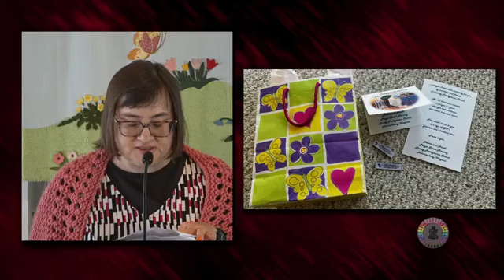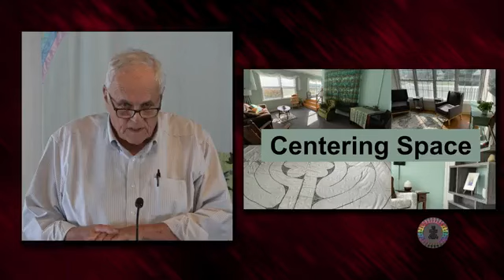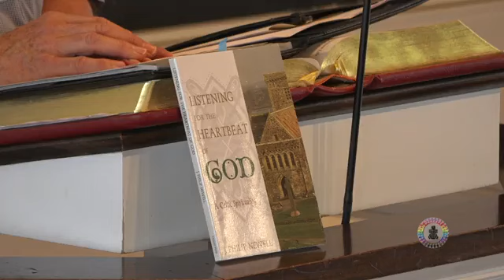House Church & Marks Group Closing 2024